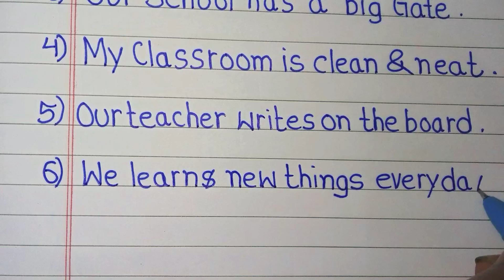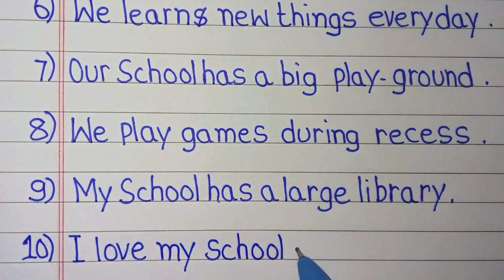10 lines on my school in english | 10 lines essay on my school in english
10 lines on my school in english | 10 lines essay on my school in english | My school essay |

In this video we will learn how to write 10 lines essay on my school in english

Yours Queries -
10 lines essay on my school in english
10 lines on my school in english
essay on my school in english
short essay on my school in english
my school essay in english
school essay writing
school essay 10 lines
my school essay 10 lines
essay on my school 10 lines
paragraph on my school
few lines about my school
few lines on my school